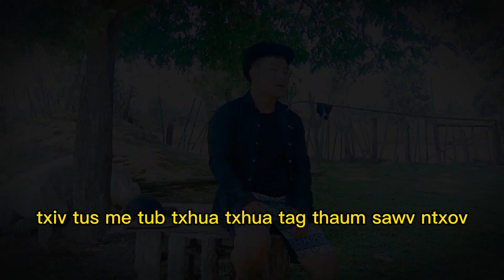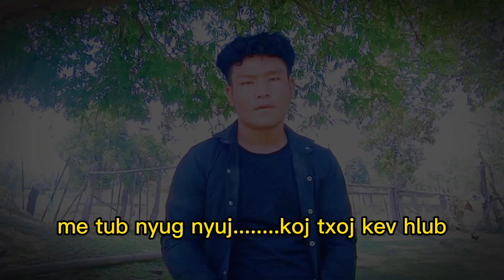Me Tub Yug Nyuj - Cover Ntxawg Yaj - Nkauj Sib Tw - [N.65]